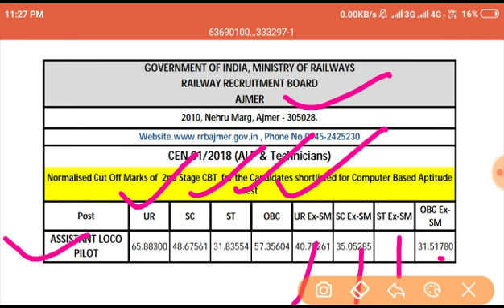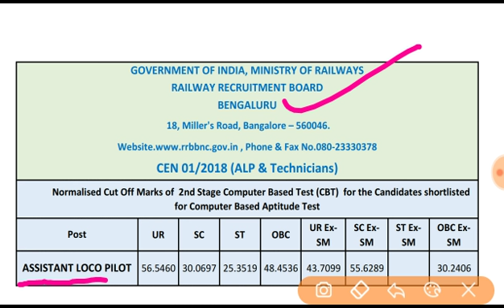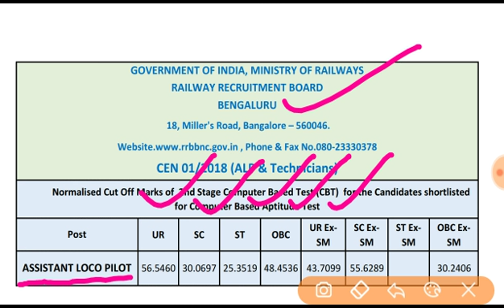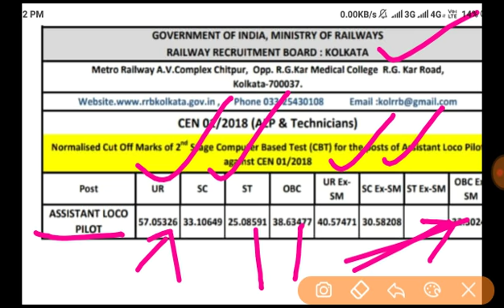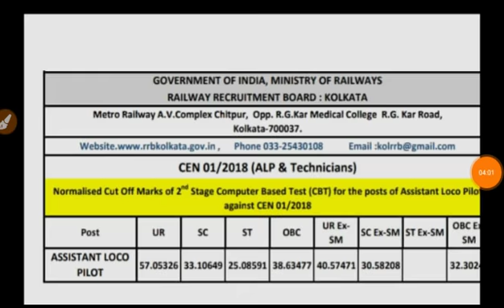Railway Alp and Tech CBT 2 Official Cutoff 2018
Railway Alp and Tech CBT 2 Official Cutoff 2018#Railwayalpcbt2cutoff2019